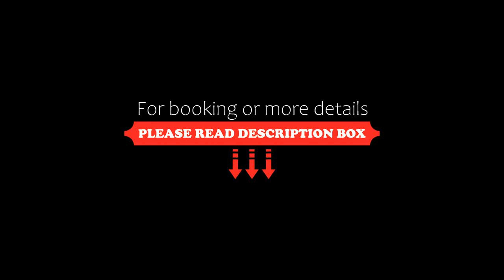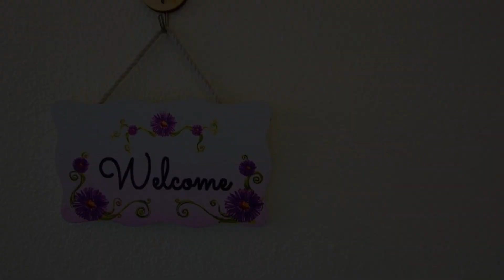Fuji Home, Bayan Lepas, Malaysia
About Property:
Located 10 km from 1st Avenue Penang, 10 km from Penang Times Square and 11 km from Rainbow Skywalk at Komtar, Fuji Home offers accommodation situated in Bayan Lepas. The air-conditioned accommodation is 2 km from Hammer Bay Beach, and guests can benefit from complimentary WiFi and private parking available on site. The property is non-smoking and is set 3 km from Queensbay Mall.

The apartment is composed of 3 bedrooms, a fully equipped kitchen, and 2 bathrooms. Towels and ...
Property Type: Hotel
Address: 5 Lengkok Nipah, 11900 Bayan Lepas, Malaysia
Searching For
1. Fuji Home - Bayan Lepas - Malaysia
2. Fuji Home - Bayan Lepas - Malaysia Address
3. Fuji Home - Bayan Lepas - Malaysia Rooms
4. Fuji Home - Bayan Lepas - Malaysia Amenities
5. Fuji Home - Bayan Lepas - Malaysia Offers and Deals
Audio Credit:
Track Title: Blank Slate
Artist: VYEN